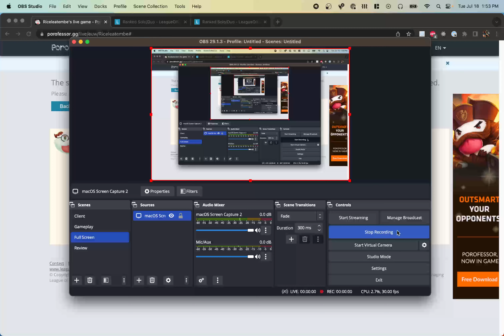[Gameplay] Udyr vs Fiddlesticks - Defeat - 7/18/2023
Bronze